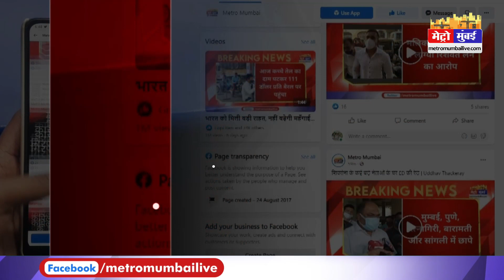'मुंबई को महाराष्ट्र से अलग करने की साजिश, केंद्र शासित प्रदेश बनाना चाहती है BJP' | Metro Mumbai